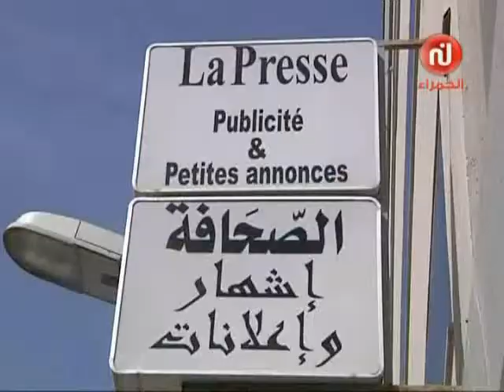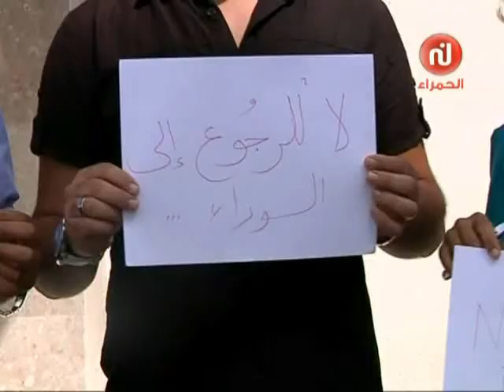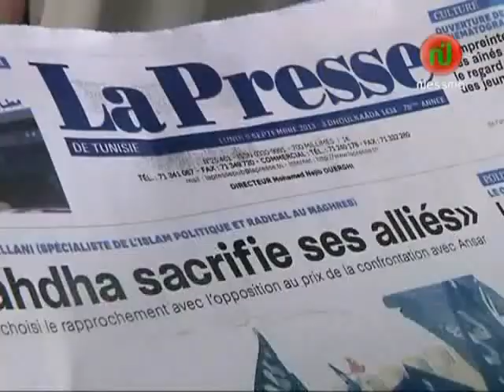تنطلق اليوم في العاصمة ورشة عمل حول التشغيل والبطالة في الدول العربية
نشرة الأخبار على نسمة الحـــمراء 10/09/2013